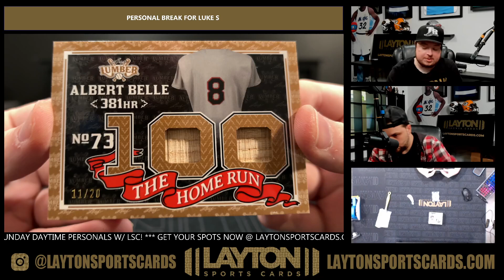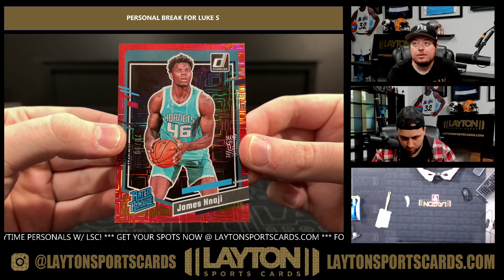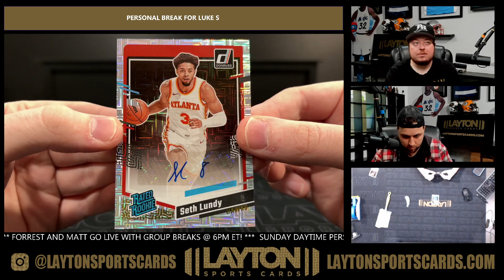2 Box NBA and Baseball Mixer for Luke S